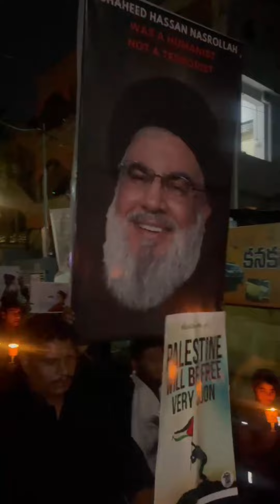Candle March 🕯 Vijayawada AP India